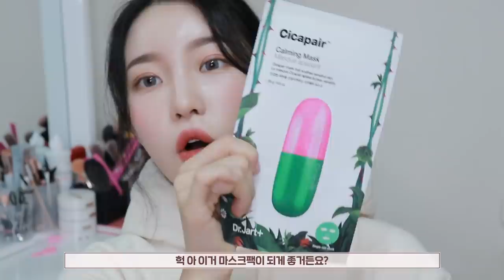첫 스킨케어 화장대 소개😆💙악건성&민감성 스킨케어 꿀템 대방출 !!! | 소윤 soyoon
*이 영상엔 닥터자르트 간접광고가 포함되어 있습니다*

오늘은 ..드디어 .. 화장대를 공개하였습니다 ..히히 ..
진짜 정말 제가 자주자주 사용하는 것들이에요 !!!
제 피부가 많이 좋아졌다고 스킨케어 제품들을 여쭤봐주셨던 분들이 굉장히 많은데 이 영상을 참고해주시면 될 것 같아요 !
다음에는 색조를 데리고 오겠습니다 ..헷 .. 그럼 안뇽 !!!